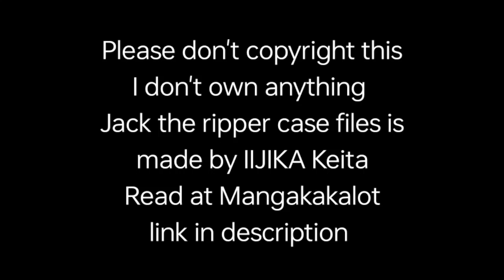CHAPTER 12 JACK THE RIPPER CASE FILES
Mangakakalot -